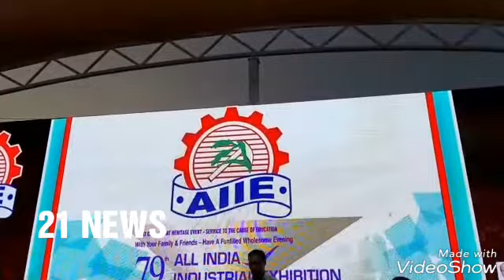Home Minister Mr Mahmood Ali Inaugurated All India Industrial Exhibition Along With E. Rajender MLA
Home Minister Mr Mahmood Ali Inaugurated All India Industrial Exhibition